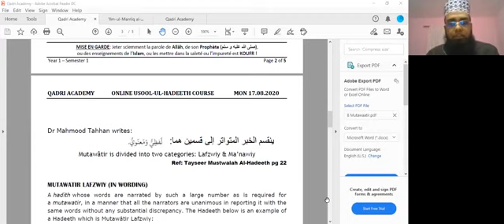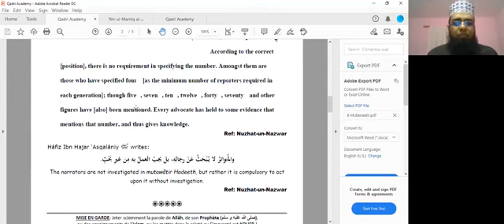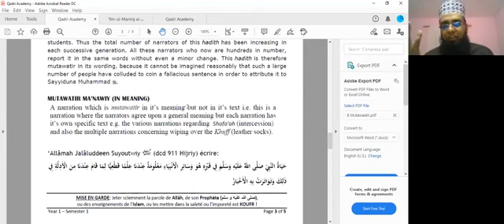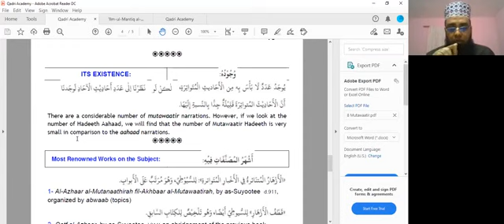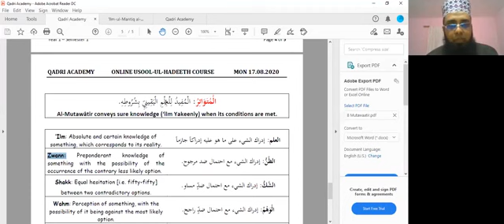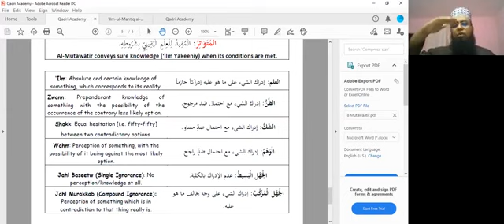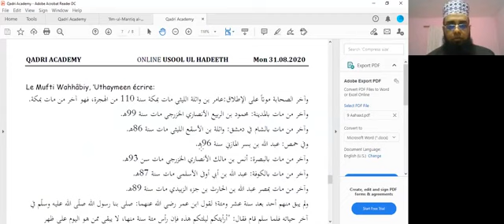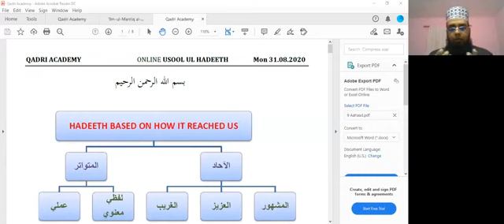Usool-ul-Hadeeth - Nukhbat ul Fikar - Lesson 9 - Abdul Mustwafa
Hadeeth Mutawaatir 2